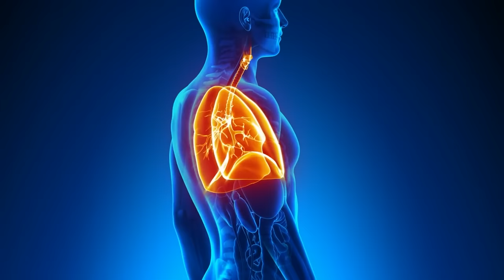💥 Jak wykorzystać zwykłą SÓL, by usunąć ŚLUZ, zalegający w oskrzelach i płucach? Oczyść oskrzela.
Nadmiar śluzu, który się gromadzi w zatokach, oskrzelach lub spływa tylną ścianką krtani – to nic przyjemnego. Im dłużej utrzymuje się taki stan, tym większe ryzyko powstania stanów zapalnych. Jednym z podręcznych i bardzo skutecznych sposobów na śluz jest sól kuchenna.
Wiele prostych zabiegów w użyciem soli stosujemy, ale niektóre z nich są całkowicie zapomniane – takie jak okłady z ciepłego roztworu.
Poznaj trzy najprostsze i najlepsze zabiegi z solą kuchenną, bo sól potrafi rozrzedzić i usunąć śluz z zatok, oskrzeli i płuc.

00:00 wstęp
00:41 - czy sól kuchenna szkodzi?
01:43 - zapomniany, ale skuteczny sposób na ciepłe okłady
02:19 - jak zrobić okład
04:57 - płukania jak zrobić i kiedy stosować
06:14 - działanie soli
07:34 - jaka koncentracje soli użyć
08:28 - jak zrobić roztwór soli izotoniczny i hipertoniczny
09:46 - inhalacje gorące i inhalowanie się naturalne

Dobrej jakości olejki aromaterapeutyczne (wpisz kod promocyjny - ZDROWIE i kupuj taniej )

❗❗❗ Jeżeli podobają Ci się informacje, które rzetelnie dobieram i przekazuję, wesprzyj mnie i mój kanał. Skorzystaj z przywilejów dla wspierających: